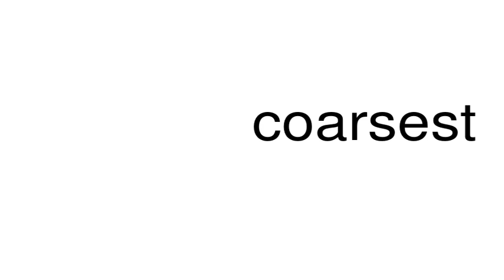How to pronounce coarsest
This is a satire channel. This is a satire channel. How to pronounce the word coarsest.